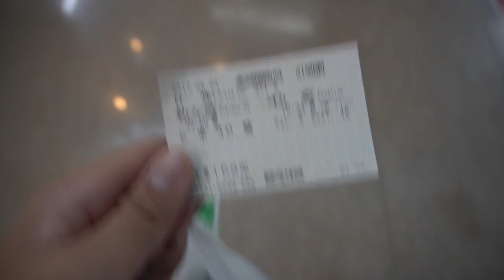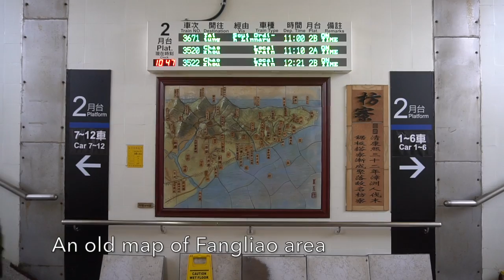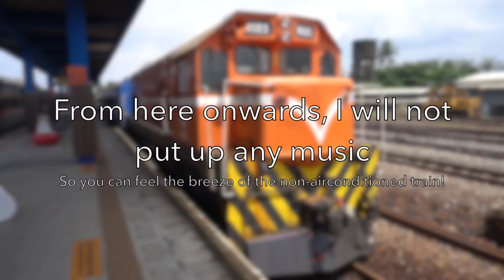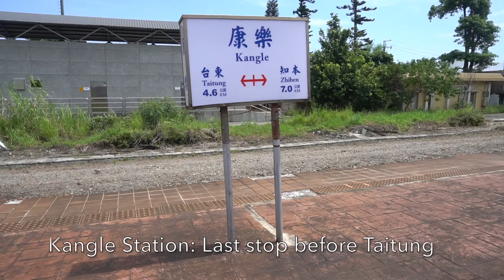TAIWANVLOG Episode 10: Train Ride to Taitung on the South Link Line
Travelling from Kaohsiung to Taitung via Fangliao by train.

Taking the Tze-Chiang 371 using a DR3100 diesel railcar from Xinzuoying to Fangliao. Even though it ends at Taitung, I change trains at Fangliao because I wanted to try the Ordinary 3671 train which is still using second class non-airconditioned coaches and the last remaining ones on regular service in Taiwan. It was a very memorable train ride as I get to know friendly  people along the way and make friends with them also showing them my YouTube channel so they can be featured as well making Travelstar98 better. The South Link Line runs on an unelectrified section with beautiful views along the way from mountains to seaside. Probably one of the best train rides so far.